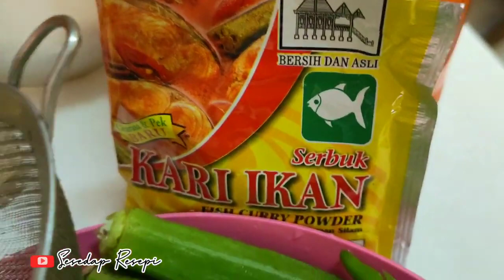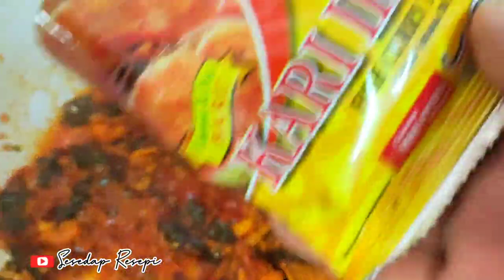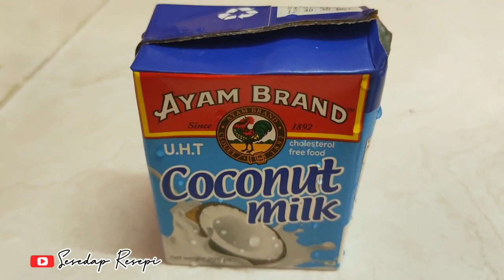Gulai ikan Siakap | My Style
Hi Assalamualaikum,

Alhamdulillah jumpa lagi Kita Kali Ni di vlog Kari ikan Siakap Lemak Merdu 😁 , Untuk Resepi sis boleh tengok di video ye .

selamat mencuba !